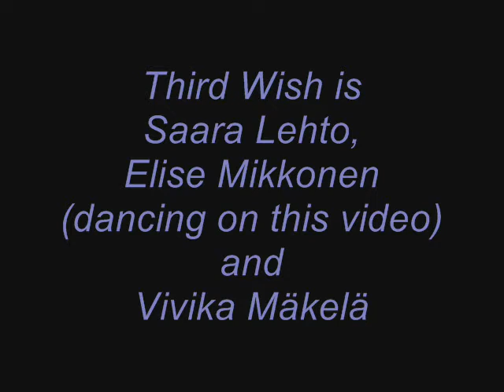Tales of the Sahara... abridged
Third Wish (Saara Lehto, Elise Mikkonan and Vivika Mäkelä) at the Summer Festival of Oriental Dance in Jyväskylä, Finland, on Friday June 10th 2011. Vivika could not make it this time and we were a bit nervous back stage with Elise. So we agreed that we'd at least dance with as much energy as we could. We said: "We'll dance so fast, they can't even see us!" Imagine our expressions when we checked the video recording after the show! :D